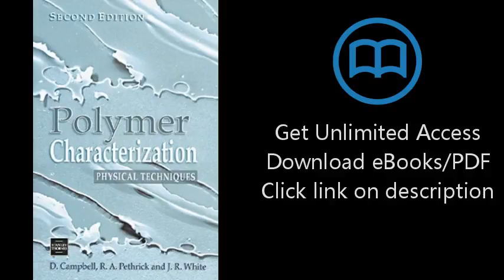Polymer Characterization: Physical Techniques, 2nd Edition